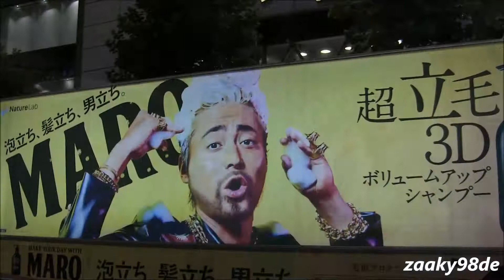山田孝之 MARO (マーロ) 広告トラック